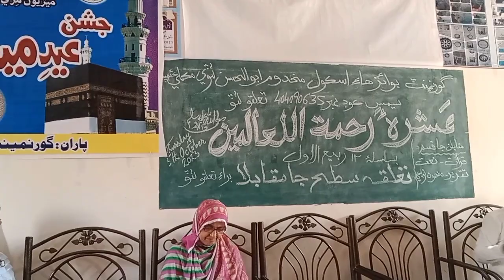Rahmat ul Aalmeen Majlis | Celebration at GBHS Makli Thatta 💕👈🏻